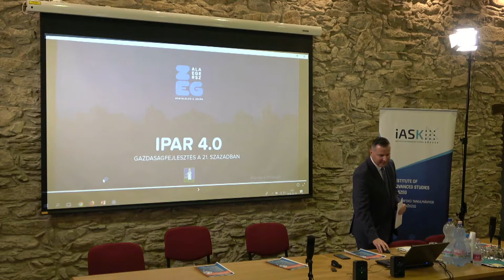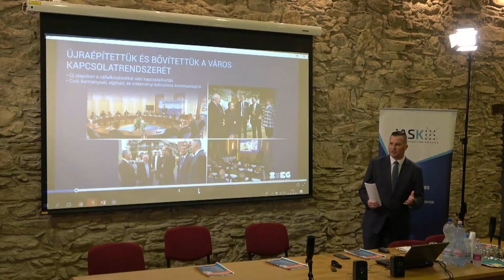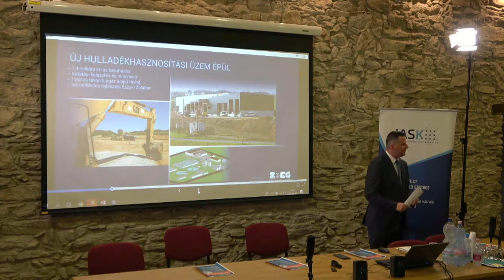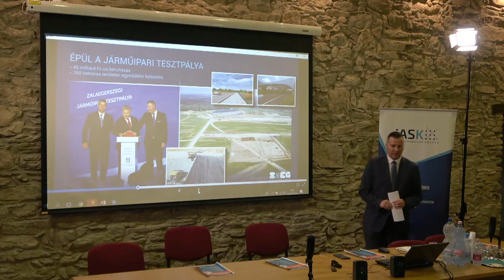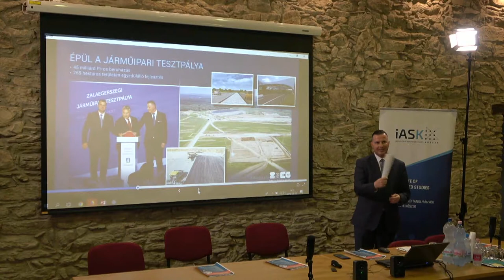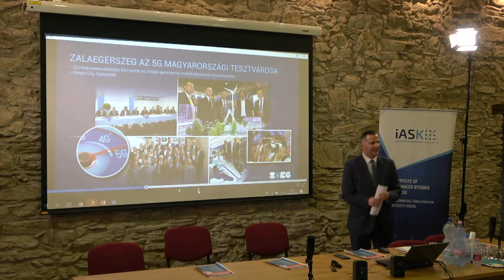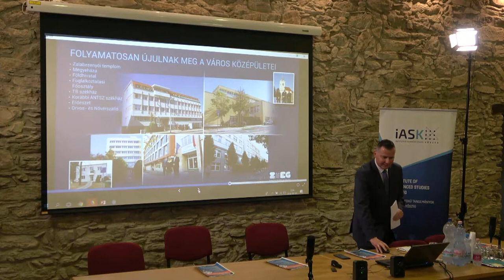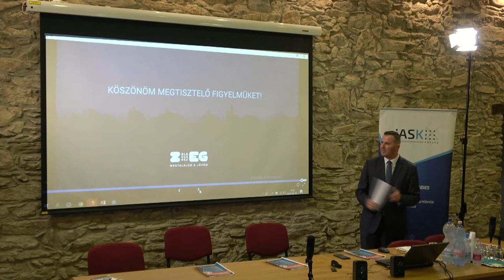Az ipar 4.0 megjelenése Zalaegerszeg gazdasági fejlődésében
Előadó: Balaicz Zoltán - Zalaegerszeg polgármestere

„Élni és dolgozni a digitalizált globális világban”
Könyvbemutató és kerekasztalbeszélgetés az előttünk álló kihívásokról az FTI-IASK-ban

2018. június 6. 14:00-18:00
Kőszeg H-9730, Chernel u. 16.  Zwinger-Öregtorony